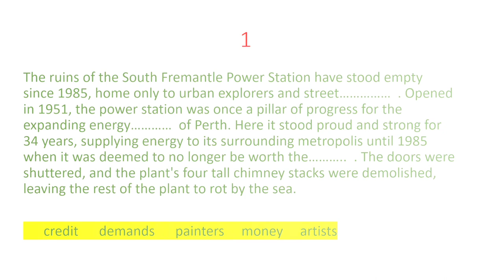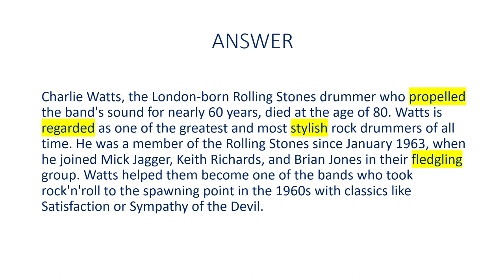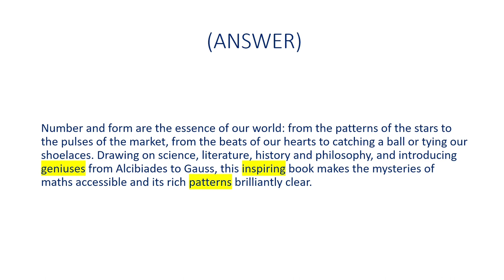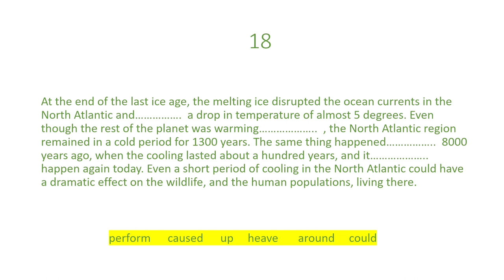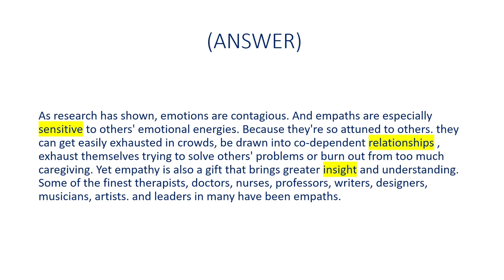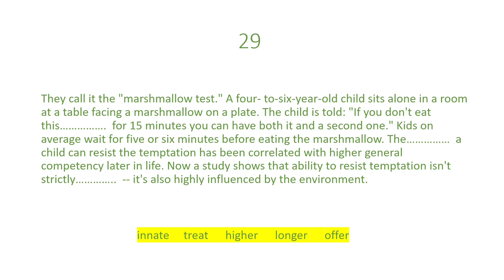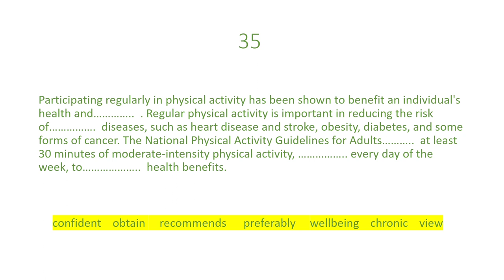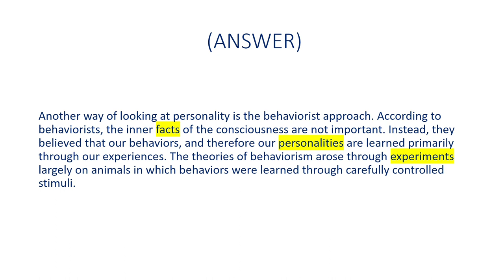Pte Reading | Fill in the blanks | 13th March - 13th April prediction | 2022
PTE ACADEMIC | Pte Reading | Fill in the blanks | March and April prediction | 2022.
In this video Mrs. Archana Sandhu will share the most expected reading fill in the blanks in order to secure good scores in Reading. It's extremely beneficial to those who have not get their desired scores in this task. Do practice.

Mohali (kharar) S.C.O. 15, First floor, Sec-125, New Sunny Enclave, Kharar.

For more 𝗽𝗿𝗼𝘃𝗲𝗻 𝘁𝗶𝗽𝘀, 𝘀𝘁𝗿𝗮𝘁𝗲𝗴𝗶𝗲𝘀 𝗮𝗻𝗱 𝘂𝗽𝗱𝗮𝘁𝗲𝘀, join our Online / Offline Classes NOW✅
𝗣𝗧𝗘 -

pte reading and writing fill in the blanks 2022,
pte reading,
pte reading fill in the blanks practice with answers,
reading fill in the blanks pte,
reading fill in the blanks march 2022,
 pte,
 pte 2022,
 pte repeated 2022,
 pte fill in the blanks 2021,
pte 2021 fill in the blanks,
pte reading 2022,
 pte reading fill in the blanks,
 pte reading fill in the blanks 2022,
 pte reading 2021 fill in the blanks,
 fill in the blanks pte,
pte fill in the blanks,
fill in the blanks pte 2022,
pte 2022 reading,
pte blanks 2022,
 pte 2022 blanks,
 pte reading fib 2022,
pte 2022 fib,
pte repeated 2022 fill in the blanks